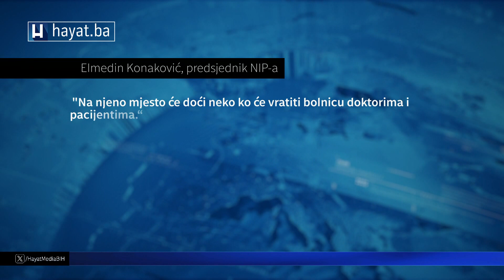KOME JE U INTERESU URUŠAVANJE KCUS-A?